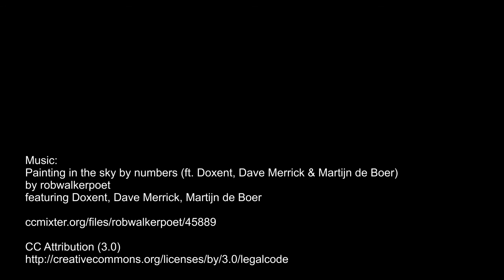Edradour Ballechin 10 vs Ardbeg Ten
Painting in the sky by numbers (ft. Doxent, Dave Merrick & Martijn de Boer)
by robwalkerpoet
featuring Doxent, Dave Merrick, Martijn de Boer